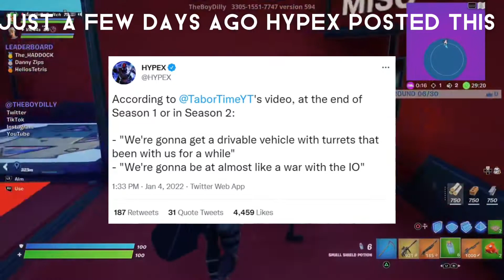More Season 2 Leaks!